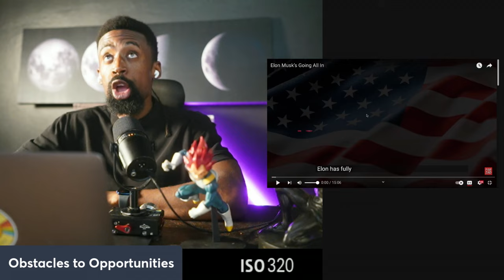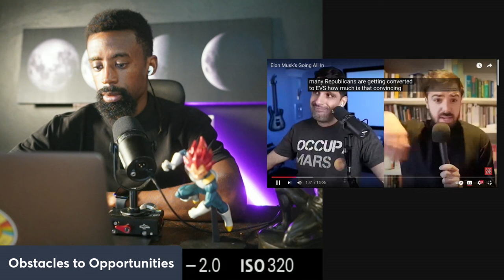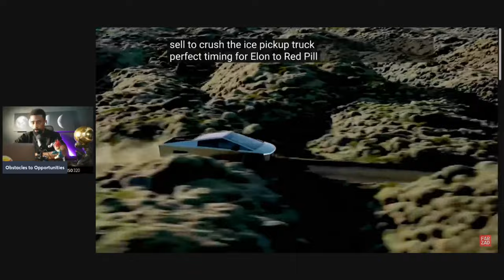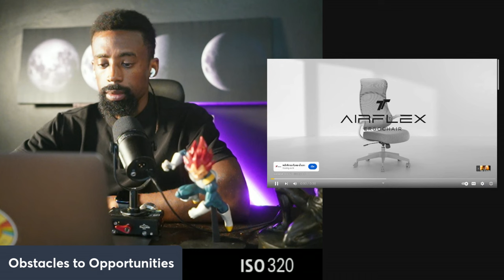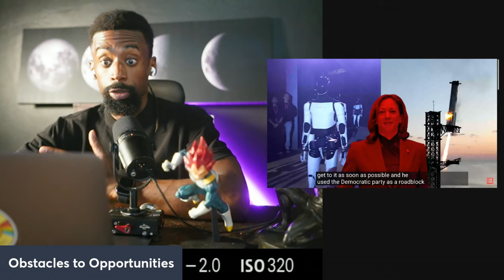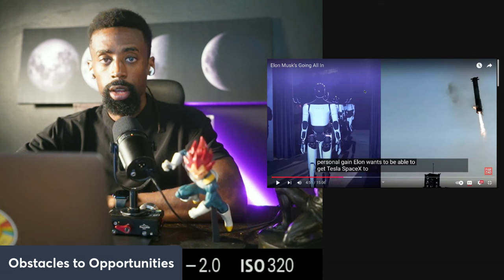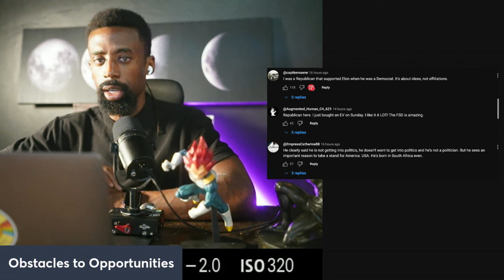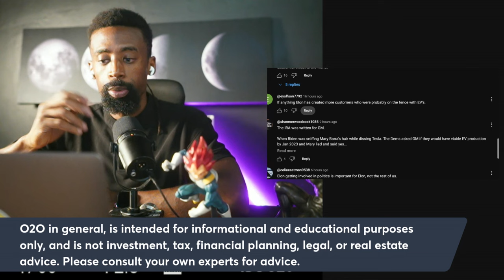Elon Musk is Going ALL IN! "Everyone Hates Tesla"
Elon Musk has become increasingly involved in political discourse in recent years, particularly through his active presence on social media, especially X (formerly Twitter). His views on various political and social issues have garnered significant attention and sometimes controversy.

Political Stance: Musk has expressed libertarian-leaning views, advocating for minimal government interference and promoting free speech. He has criticized both the left and right, though in recent years, he has been more critical of left-leaning policies, particularly around regulations, taxes, and what he describes as "woke" ideologies.

Support for Politicians: Musk's political endorsements have shifted over time. In 2022, he announced that he would vote Republican for the first time, citing dissatisfaction with the Democratic Party. He also expressed support for Florida Governor Ron DeSantis as a potential 2024 presidential candidate.

Free Speech Advocacy: Musk's purchase of X (formerly Twitter) in 2022 was largely driven by his concerns about censorship and free speech. He has positioned himself as a defender of open discourse, even allowing the return of previously banned accounts. His changes to the platform have sparked debate over content moderation and the balance between free speech and misinformation.

Public Controversies: Musk’s political comments have often sparked media controversies. He has clashed with political figures, including President Joe Biden, over issues like electric vehicle subsidies and labor unions. Additionally, he has made remarks about geopolitical issues, such as the Russia-Ukraine conflict, drawing mixed reactions.

Global Influence: Musk's political views extend beyond U.S. borders. He has commented on international relations, including the role of the U.S. in global conflicts and tensions with China, where his company Tesla has significant business interests.

Elon Musk’s increasing involvement in political discussions has raised questions about the role of influential business leaders in shaping public policy and discourse.

Attention!